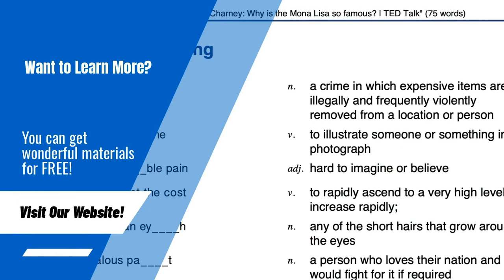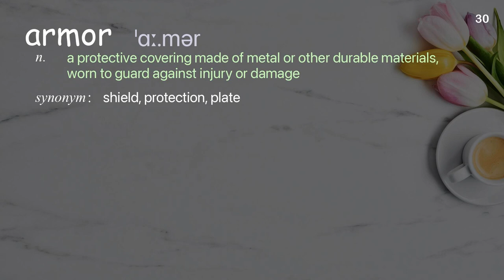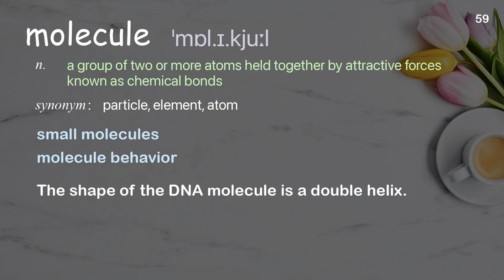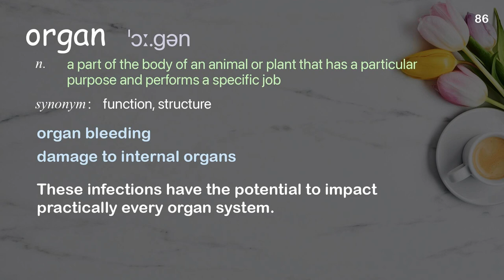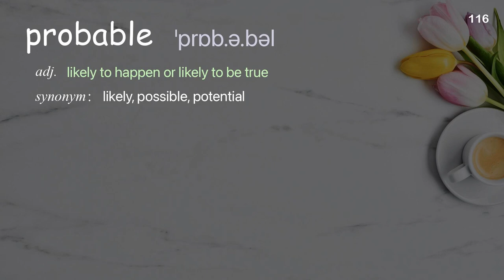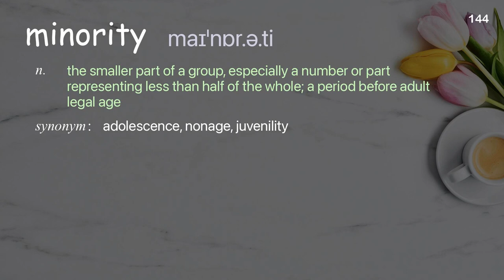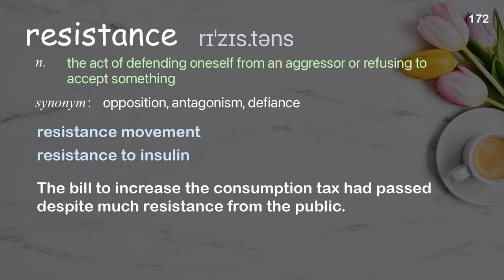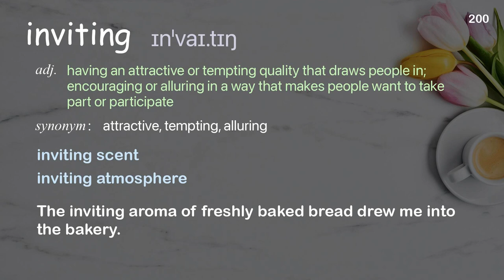200 Academic Words Ref from "Bonnie Bassler: How bacteria "talk" | TED Talk"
■PLEASE NOTE

■Reference Source
Bonnie Bassler: How bacteria "talk" | TED Talk